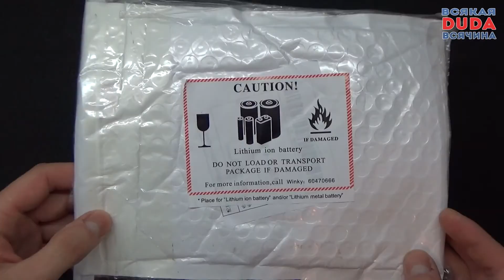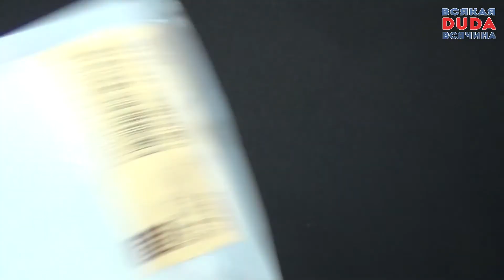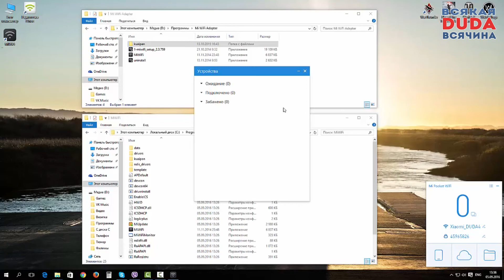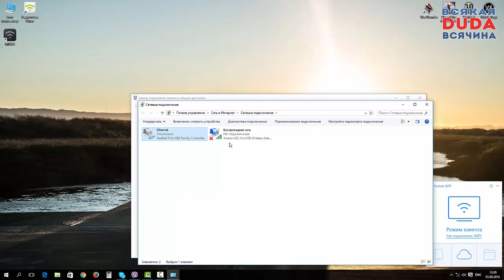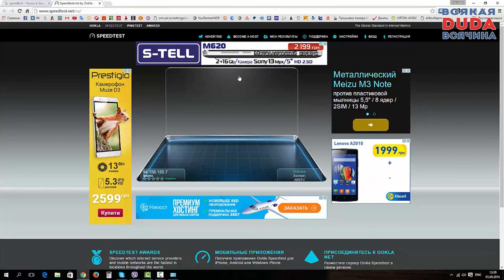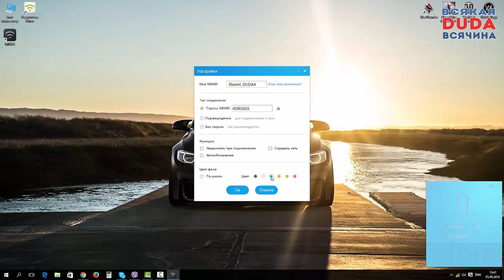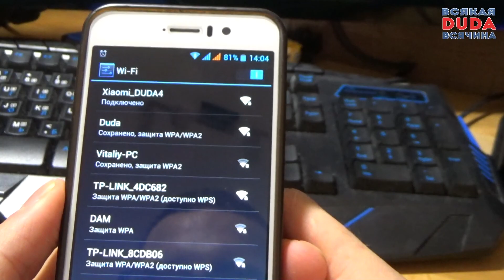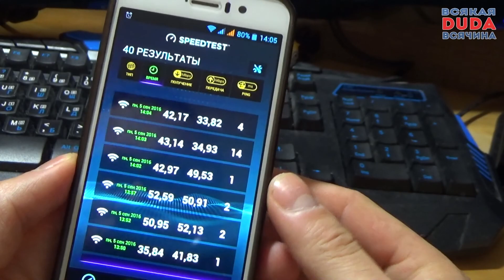Xiaomi WiFi Mi Adapter - самый маленький и дешевый!!!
Size: 27mm*17mm*10mm
Weight: 4g
Color: Black, White, Orange, Blue, Green, Pink
Support: Windows XP, Windows Vista 32/64bits, Windows 7 32/64bits, Windows 8 32/64bits
USB 2.0 Port: Yes
Compatible with: IEEE802.11n, IEEE802.11g, IEEE802.11b
11b:1/2/5.5/11Mbps
11g:6/9/12/18/24/36/48/54Mbps
11n:Up to 150Mbps
Support: network detection automatically
Transmission rate transformation
20MHz/40MHz bandwidth: Yes
1T1R Antenna Mode: Yes
2.4G: Yes
QoS-WMM, WMM-PS: Yes
Infrastructure and Ad-hoc: Yes
Low power consumption: Yes
Power Management: Yes
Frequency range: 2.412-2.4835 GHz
Working Channel: 1-13 (China)
Transmitted power: 18 dBm (Maximum)
Insecure Use of Cryptography: WPA-PSK/WPA2-PSK,64/128bit WEP
Software Language: Chinese
Antenna: PIFA Antenna build in

Environment:
Working Temperature: 0~40 degrees
Storage Temperature: -20~70 degrees
Operating Humidity: 10% ~ 90% RH No Condensation
Storage Humidity: 5% ~ 90% RH No Condensation

Снято на Sony HDR-CX330E
Монтаж Sony Vegas Pro 13.0